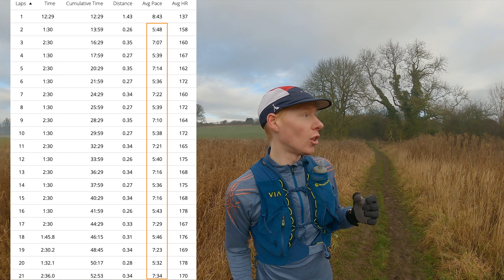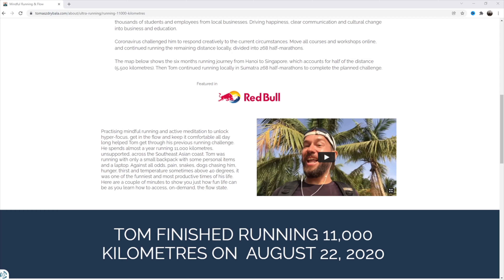The Biggest Room In The World Is The Room For Improvement | New Park Run PB - Trail Running Vlog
RUNNING NUTRITION LINKS

Video Chapters:

0:00 - Intro
2:49 - Update - Calf Injury
4:32 - Training Update
5:46 - Park Run!
9:20 - New Project!